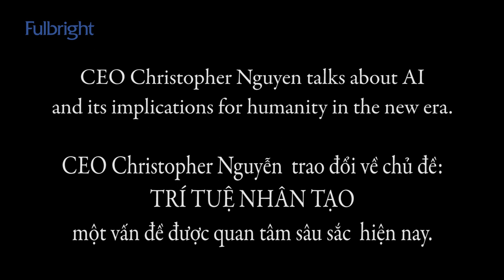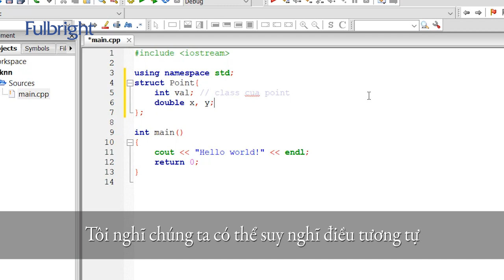Speaker Series with Christopher Nguyen_ Humans will always have a role in AI era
Christopher Nguyen is the Co-Founder and CEO of Arimo, a big data machine learning enterprise in Silicon Valley.

He is a former engineering director of Google Apps, and a recipient of Google Founders’ Award, a Stanford Ph.D. who co-founded two enterprise startups with successful exits.

He was a professor and Co-Founder of the computer engineering program at Hong Kong University of Science and Technology.

Chris Nguyen is currently a board trustee of TUIV, a Boston-based organization in charge of the development and funding for Fulbright University Vietnam.